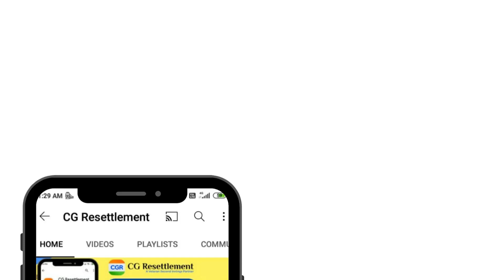Disability Pension के नियमों में नया बदलाव